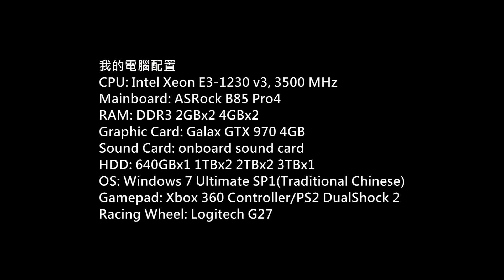Battlefield 4 Multiplayer PC Gameplay P.117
Game: 戰地風雲4
(Battlefield 4)
Platform: PC
Gamer: hkkane
Gameplay Date: 09 January 2016
Gameplay Part.117
Note: Multiplayer